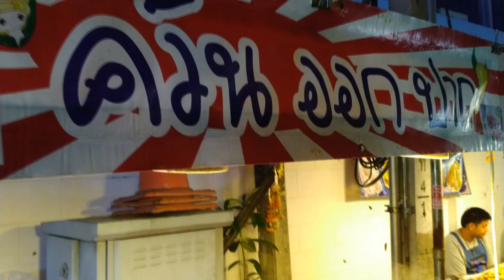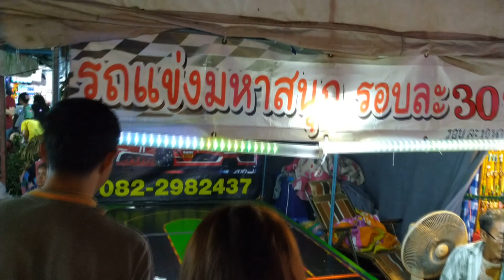งานประจำปีวัดหนองแขม2563 - งานวัดหนองแขม | OHMSHOW studio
งานประจำปีวัดหนองแขม2563 วันที่ 6-16 ก.พ.63 ของขายเยอะมาก เสื้อผ้า รองเท้า กระเป๋า ของกิน เพียบ ใครอยู่ระแวกนี้รีบมากันนะครับ มีหนังกลางแปลง ภาพยนตร์ ดนตรี ลิเก ตะกร้อลอดห่วง ชมฟรีตลอดงานครับ